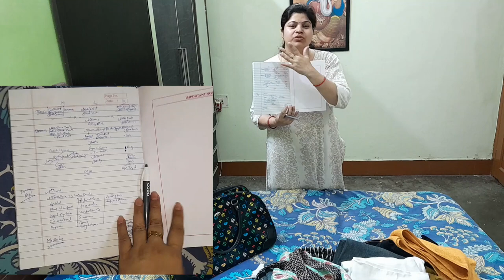REVEALED THE SURPRISE😱PREPPING & PACKING FOR TRIP🧳WEEKEND STAYCATION | VLOG | SEEMAANSII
Hello Everyone,

I am glad that you found my video on Youtube and decided to stop by. A big virtual hug to all of you. I am an Indian Mom Vlogger and I share my daily routine alongwith simple and quick recipes, cleaning, organisation, lifestyle, reviews, beauty, fashion, skincare, travel vlogs. everything related to me & my family.
Thank you all for stopping by and enjoying my Indian family vlogs, recipes and everything that I share.
If you found my videos interesting, then please LIKE this video, SHARE with your friends & family, SUBSCRIBE to my channel. it's absolutely FREE. but it means a lot to me, drop your opinions in the comment box. feel free to do itand become a part of my small youtube family. SEEMAANSII.

PNB Stainless Steel Kadhai
Bought offline